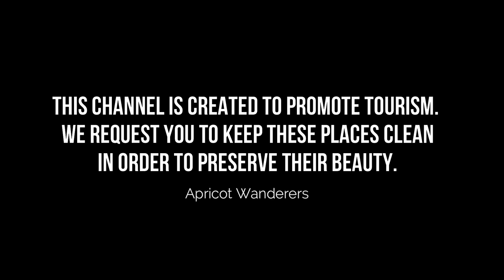Top 10 Places to Visit in Naran & Kaghan Valley | KPK, Pakistan - English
The places to visit in Naran and the places to visit in Kaghan valley very beautiful, each one is more beautiful than the others. There are also a number of beautiful places in Naran and beautiful places in kaghan. Naran and Kaghan Valley of KPK is one of them. Most people think to visit the top 10 places in Naran and the top 10 places in Kaghan during their seasonal vacations. And most of them prefer visiting beautiful northern areas of Pakistan starting from Mansehra to Babusar along with the Kunhar river.  There are many beautiful destinations on the way to Babusar top which include Siri Paye, Saif ul Malook, Batakundi, Lalazaar, Makra Peak, and Lulusar lake. Naran valley is situated at the bank of the Kunhar River. It also consists of numerous beautiful villages, valleys, and lakes. When you go on a trip to Naran then you should know about the top places to visit in Naran Kaghan Valley which provides its tourists with a breathtaking view and exceptional beauty. There are a bunch of beautiful places in Naran Kaghan. In this video, we will explain the top 10 places to visit in Naran Kaghan Valley.

Following are the places to visit in Naran and top places to visit in Kaghan Valley:
1. Saif ul Malook Lake
2. Lalazar Meadows
3. Paye Meadows
4. Lulusar Lake
5. Malika Parbat
6. Babusar Pass
7. Manna Meadows
8. Makra Peak
9. Batakundi
10. River Kunhar